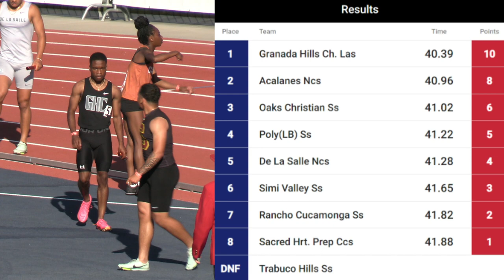2023 TF - CIF State - 4x100 Relay (Boys)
This is the Boys 4x100m Relay Championship race from the 2023 CIF State Track & Field Meet, held May 27 at Buchanan High (Clovis, CA).  Granada Hills had the fastest time coming into the meet, and they didn't falter on the big stage - winning in 40.39.  Unheralded Acalanes from the North Coast Section takes second in 40.96, and the young squad from Oaks Christian takes third in 41.02.

(ivan)